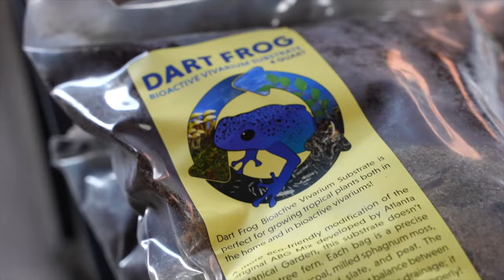Shield Tailed Agama - Xenagama taylori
In this episode, Brandon and Josh discuss ⁠Shield Tailed Agamas (Xenagama taylori)⁠.  We talk about care, how to set them up for success, and how we breed them. Brandon gives a shout-out to ⁠Versatile Reptile⁠.